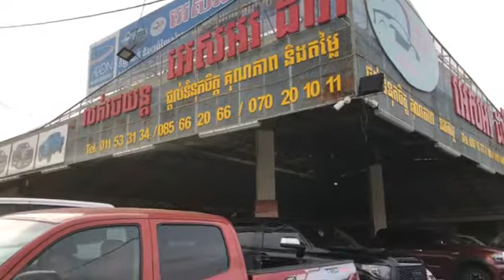SR Auto Sell was live at SR Auto Sell☎️011 533 134/070 201 011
Title : SR Auto Sell was live at SR Auto Sell